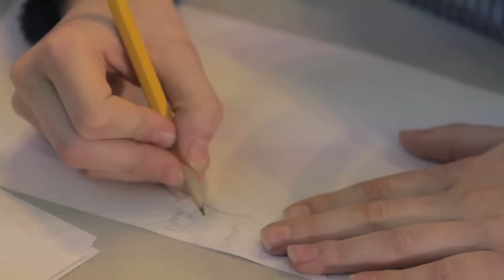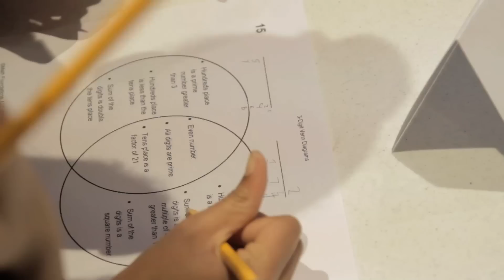Monstermathclub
Informational video about Monstermathclub. Monstermathclub is training and curriculum for elementary teachers. Monstermathclub provides challenging math for students in grades 2-5.